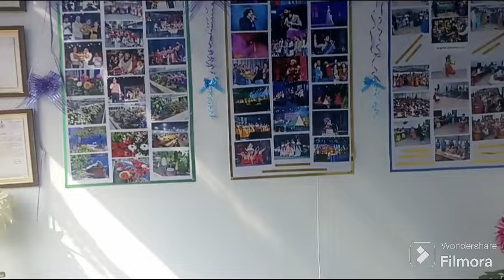লোকের টাকা মেরে জীবন চলে না‌ । পরিশ্রমে বিশ্বাসী,তাই প্রতি নিয়ত সেটাই করি।